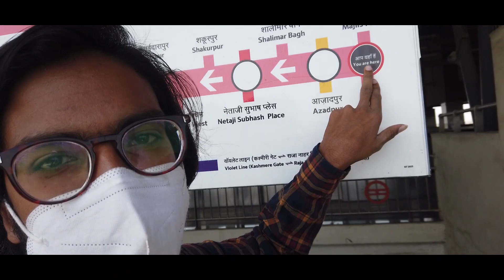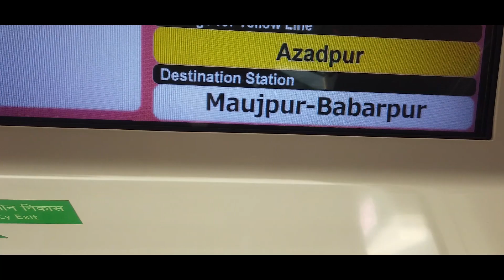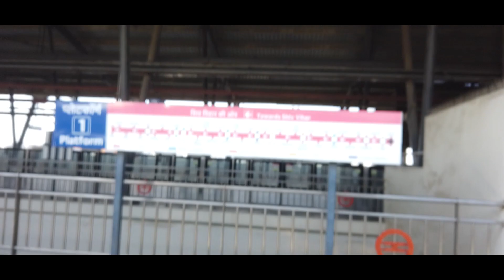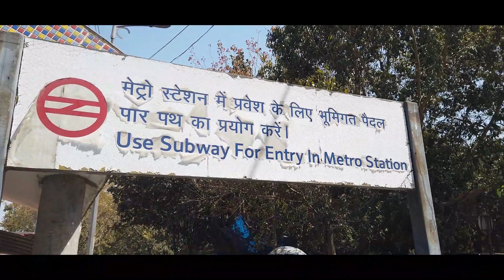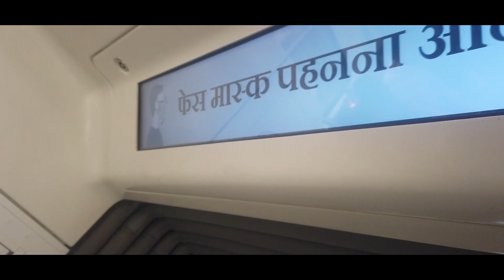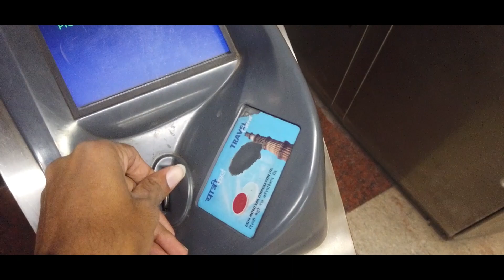Passport Office Chale Hum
A day to passport office for the police verification request, its a very worst experiences but at the end travelling makes a very exciting as always, and specially Delhi metro, its excited a lot to travelling and exploring Delhi.

keep watching
keep enjoying
keep sharing

dhanyaw🙏aad